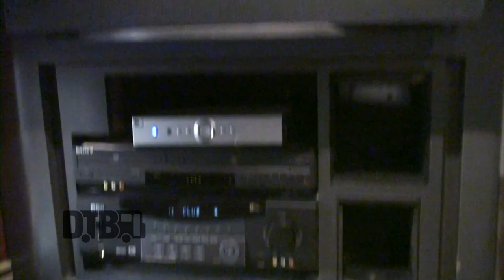Between the Buried and Me - BUS INVADERS (Revisited) Ep. 78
On this episode of DTB’s “Bus Invaders (Revisited)”, we take you inside the touring vehicle of the progressive metal band, Between the Buried and Me, while on "The Cool Tour" with As I Lay Dying, Underoath, Blessthefall, The Acacia Strain, Architects, Cancer Bats, and War of Ages, back in 2010.

Information about this video:
Location - The Rave in Milwaukee, WI